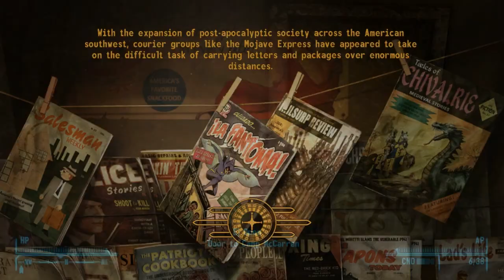Return to Fallout New Vegas Walkthrough with Commentary Part 37 - Empty Bottle Factory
Since nothing else is apparently made here

Websites -